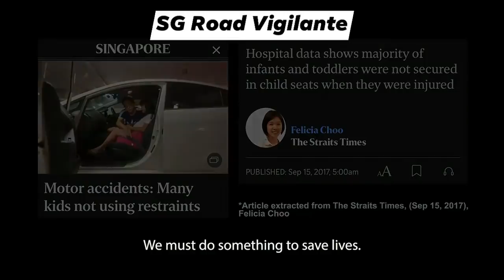13may2021 mp Louis Ng Kok Kwang champion government to provide 2 booster seat to every phv & taxi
13may2021

taking a break from transporting our workers like cattle in the rear of lorry.

lets look into the topic of  transporting our young ones in taxi & phv.
a concern especially for for those parents / grandparents whom does not own a vehicle or driving licence

11may2021

mp Louis Ng Kok Kwang champion for government to provide 2 booster seat to every phv & taxi

Senior Parliamentary Secretary, Ministry of Transport Baey Yam Keng 马炎庆 explain what the government had done so far and plan to do.